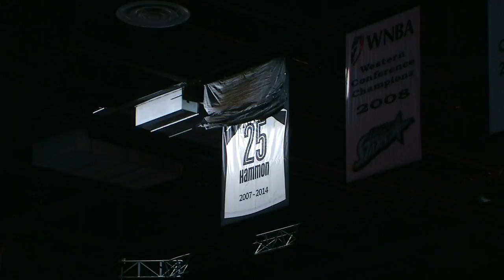June 25th Sportscast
Jeff takes News4 viewers through the jersey retirement of a basketball legend, fills spurs fans in on some big free agent news, and has highlights form the College World Series